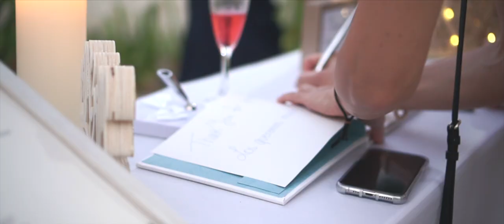Veleyny + Luis | Barceló Maya Palace Wedding, Riviera Maya, Mexico | Cinematic Wedding Highlights